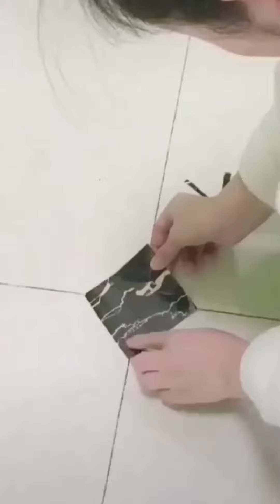New gadgets!😍Smart Appliances, Home cleaning/Inventions for the kitchen Makeup & Beauty😍